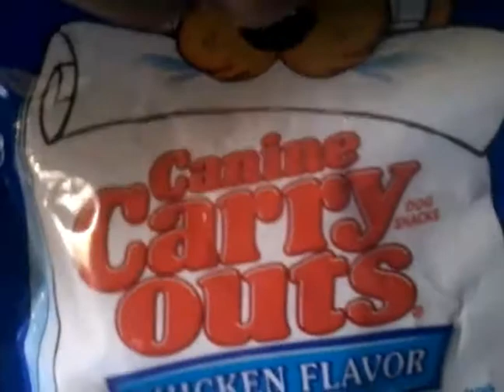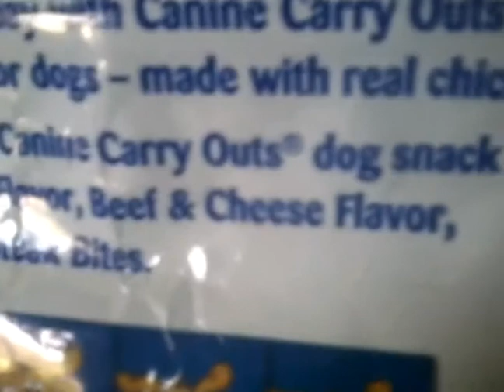Service Dog Training Gear & More Haul | Locoda and Me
Hi everyone, in this video I will do a service dog training gear haul video.